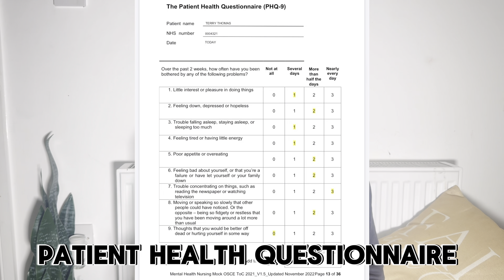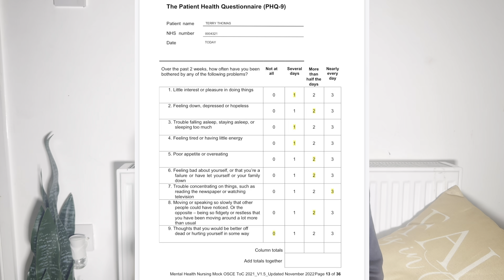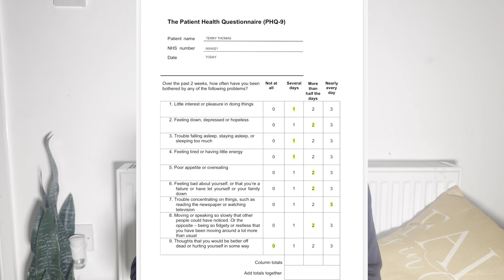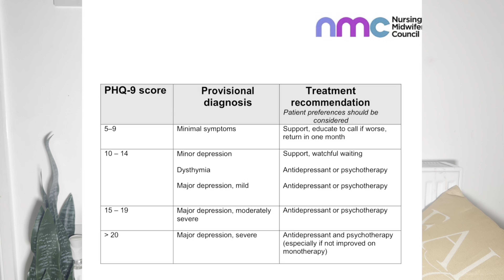MENTAL HEALTH OSCE | TALKING THERAPY | SKILL STATION | APIE| PHQ9